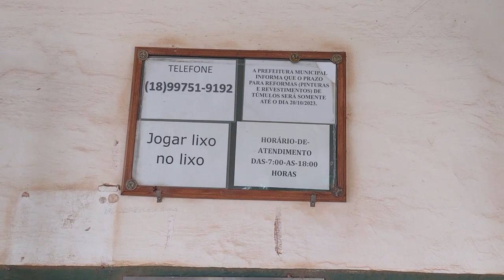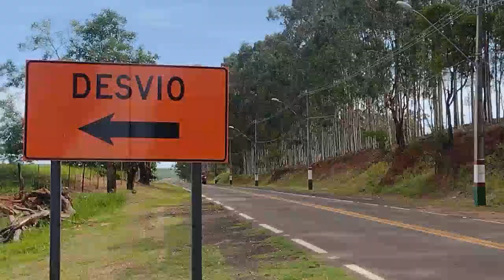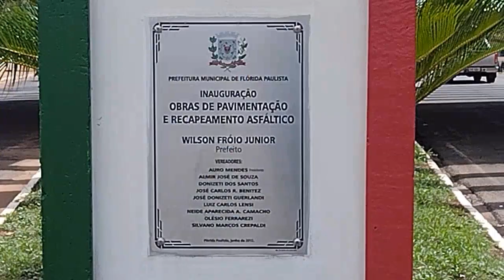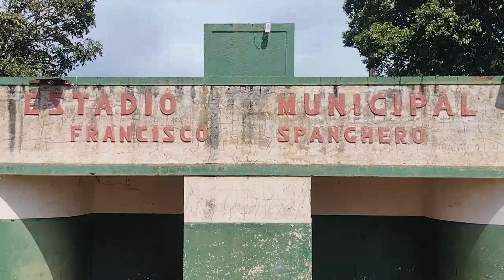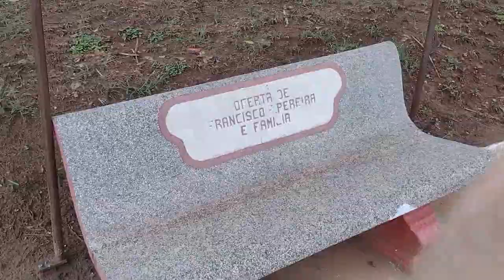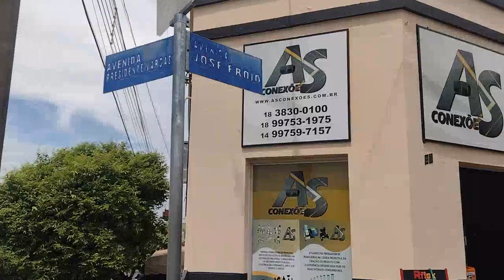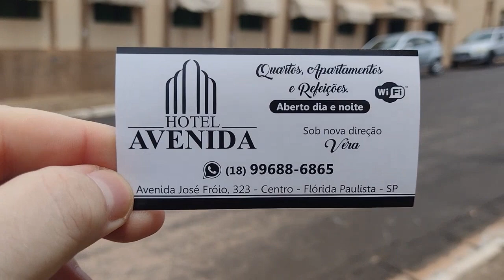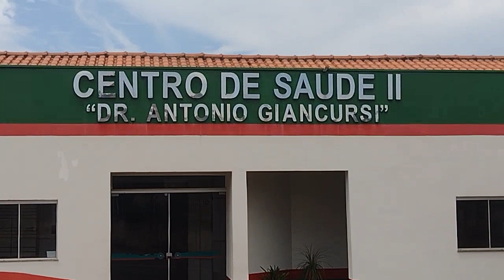FLÓRIDA PAULISTA EM 2023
Fiz esse vídeo pra mostrar essa linda cidade de Flórida Paulista, que fica no interior de São Paulo.

Nele eu mostro a cidade de forma resumida de vários locais.

Tenho certeza que vai trazer uma boa lembrança a todos que já viveram aí.

Infelizmente ficou faltando mais uns 8 minutos, que seria o final do vídeo
Provavelmente não "colei" nós demais